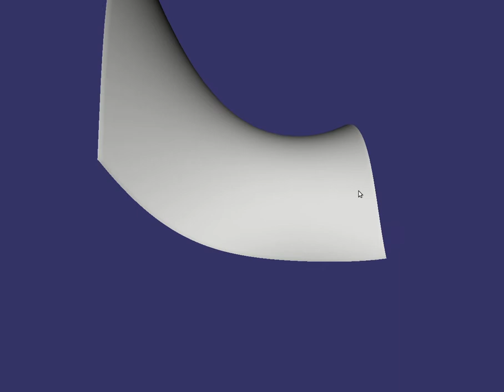Dynamic displacement map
Screencapture of the updated [vsgdynamictexture] example from vsgExamples, run with a 256x256 heightfield that uses a dynamically updated displacement map.

   vsgdynamictexture --hf

When run with vysnc off the AMD 2700 + Geforece 2060 Linux system is able to achieve 4800fps, which equates to 314 million vertices a second, the the heights  being updated on the CPU, then transfer to the GPU each frame.